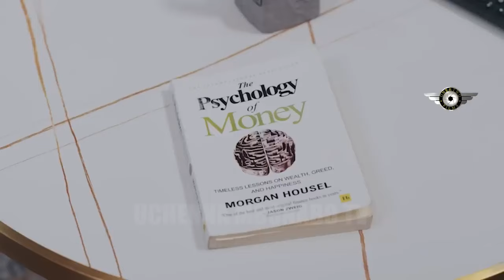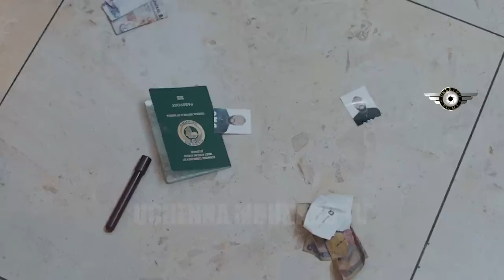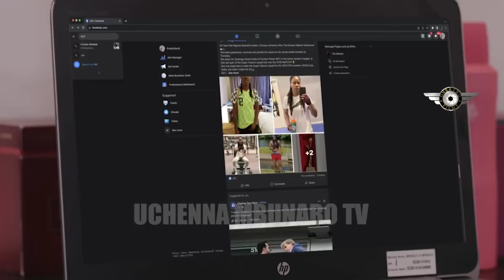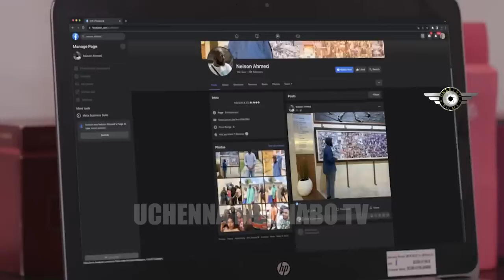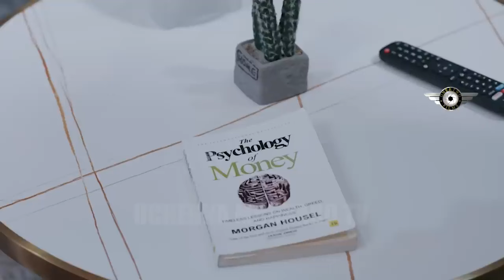BUT LOVE NEVER LIES (2024)- EBUBE NWAGBO, PRINCE DAVID OSSEI, CHRIS OCHIAGHA- UCHE MONTANA NEW MOVIE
WHEN LOVE LES

Family movie.
Love movie.
Romantic movie.
Marriage movie.